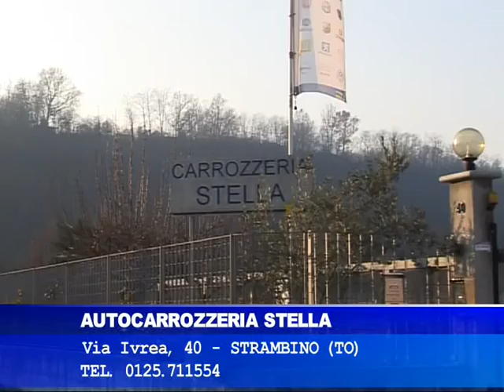La Vischese Grand Paradis 3 - 2 sintesi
Campionato di seconda categoria girone D stagione 2015/2016 prima giornata di ritorno.
Vische campo sportivo Stefano Acotto 13 dicembre  2015 La Vischese – Grand Paradis  3 - 2 (sintesi)